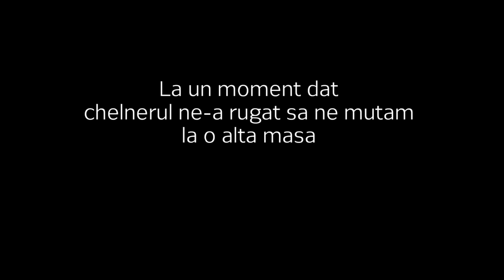Imnul Pitipoance#Jayson (Cover J Balvin - Tranquila)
Acest videoclip este facut pentru amuzamentul meu si doar al meu
Dati un share daca vreti sa fie si al vostru

VOCI, MIXING, MASTERING: Jayson

Multumiri speciale ''Pitipoancei'' pe numele ei Elisa care a avut curajul sa joace acest rol.